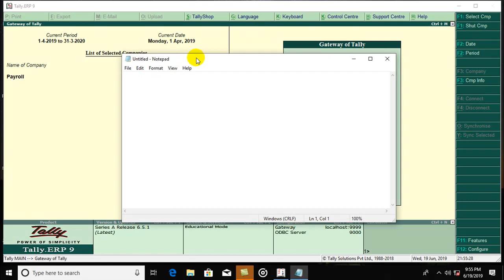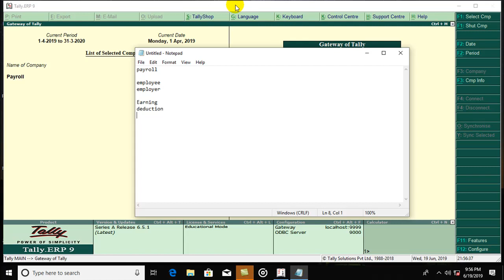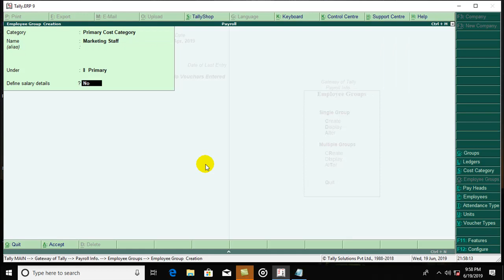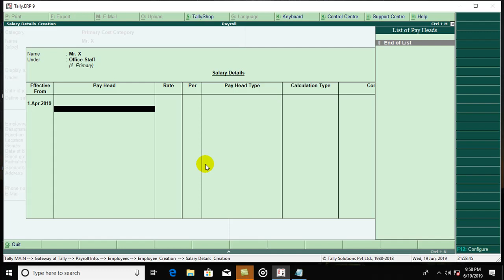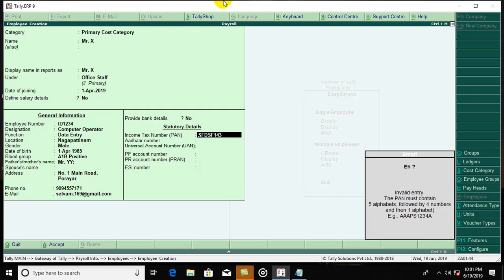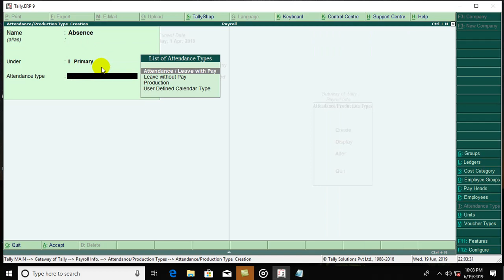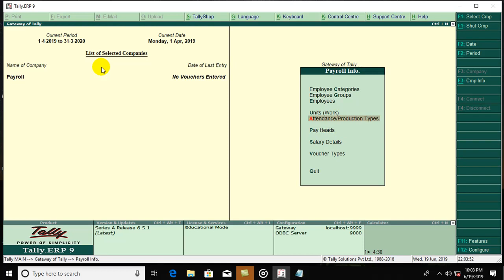TALLY ERP 9 PAYROLL IN TAMIL STEP BY STEP TUTOR PART - 1